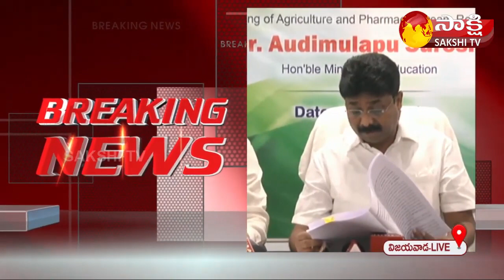ఏపీ ఈఏపీసెట్‌-2021 ఫలితాలపై మంత్రి ఏమ‌న్నారంటే...||Audimulapu Suresh|| EAPCET Results 2021